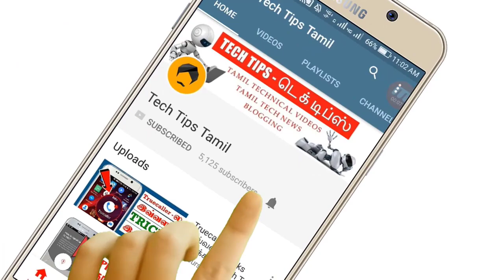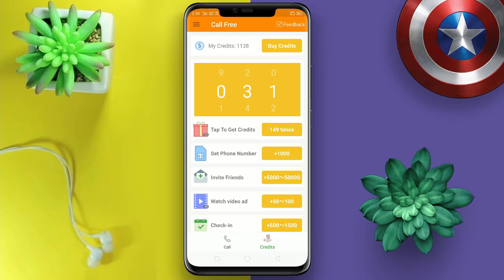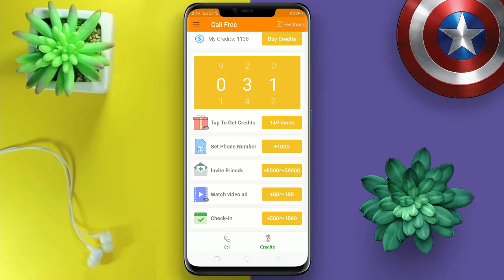Make Call Without Showing Your Number [Easy Trick] - Tech Tips Tamil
Make Call Without Showing Your Number | call without number app | how can i call without showing my number? | call anyone without showing your number  - Tech Tips Tamil

▶▶ MORE INTERESTING VIDEOS TECH TIPS TAMIL ◀◀